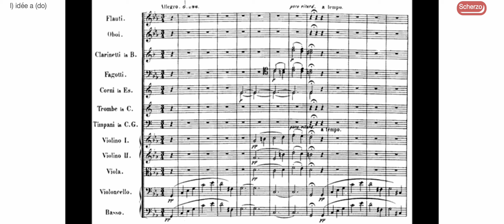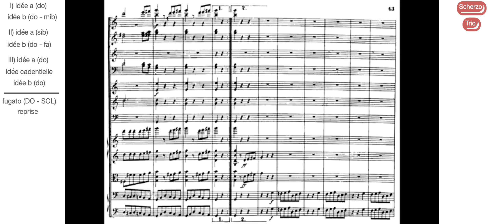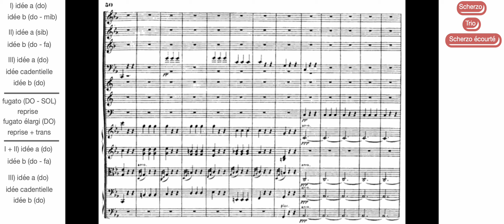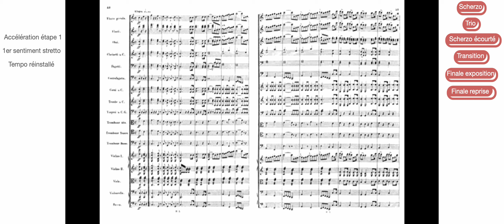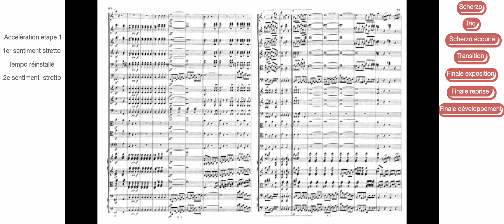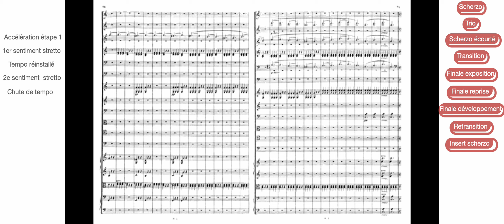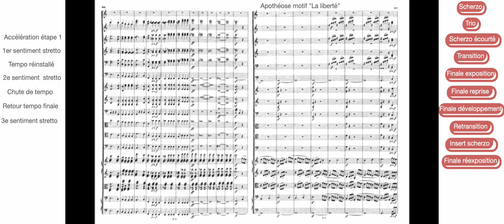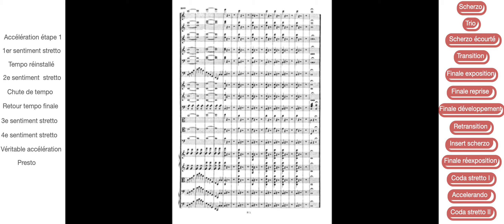PAFMV-6d, Beethoven, Mvts 3-4 de la Symphonie n°5 en do mineur, analyse forme et tempo, C. Abromont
Version Karajan et Berlin